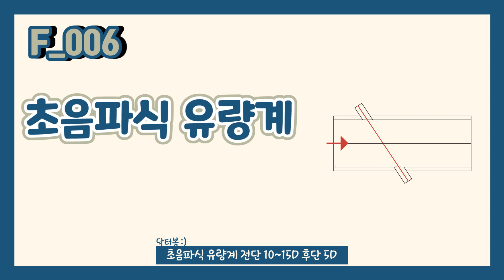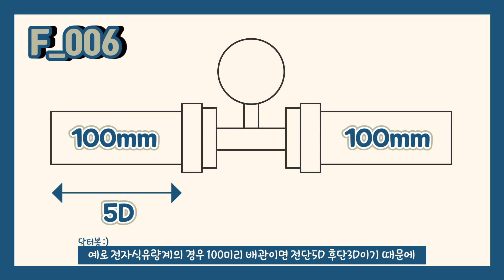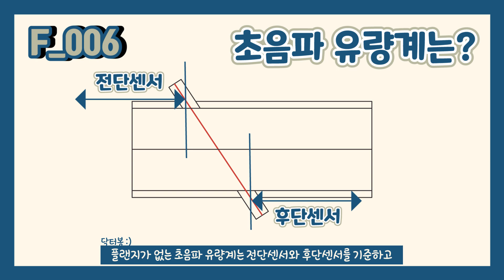F_006. 각종 유량계의 직관부와 계산방법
금요일에 업로드 될 예정이였으나.. 바쁜 일정으로 늦어진 점 죄송합니다..ㅜㅜㅜ

안녕하세요! 해피인스트루먼트 닥터봉입니다.
이번 시간에는 현장에서 유량계의 종류에 따른 직관부와 계산방법을 알려드리겠습니다.
이 영상을 끝까지 보시고 많은 도움이 되길 바랍니다.ㅎ

그리고 혹시나 궁금한 점이나 궁금한 내용이 있다면 댓글로 남겨주세요~ㅎ